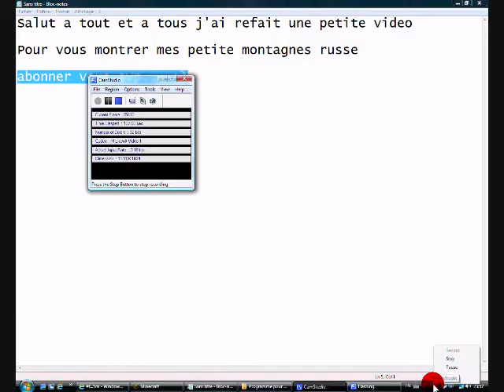Minecraft montagnerusse 2 vevo suivie